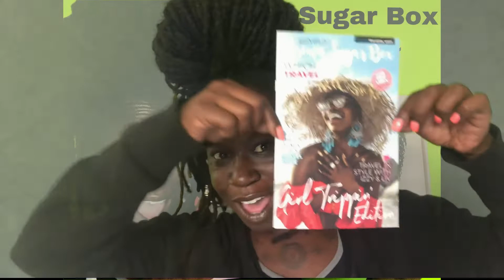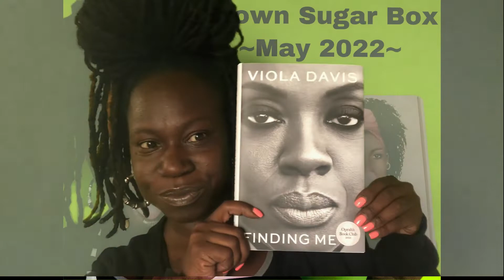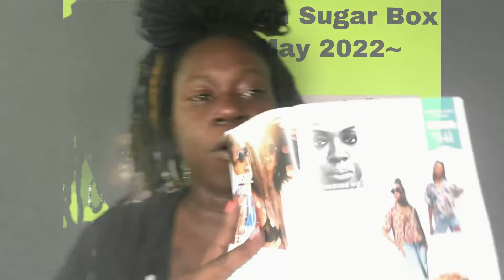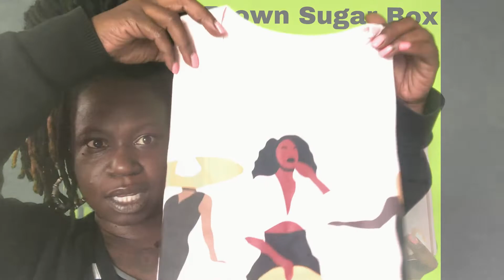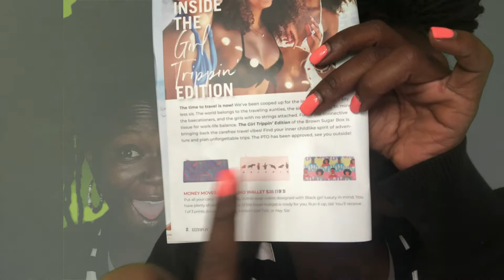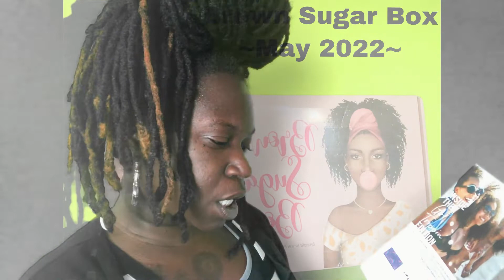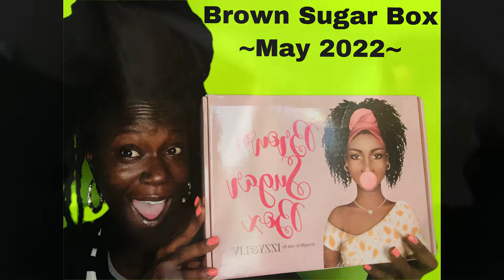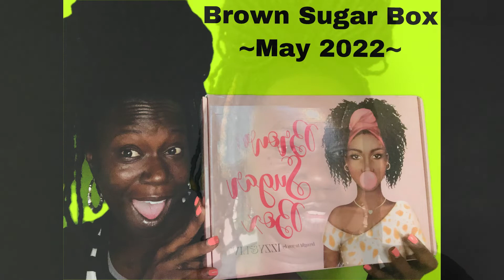BROWN SUGAR BOX || MAY 2022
Hey everyone!!! Thanks for joining me again!!! Are y'all ready fir this May Box!? Cause I am!

LevonJohn Tanny

Location: Bridgeport, CT

OccupLevonJohnation: Data Coordinator

Children: 4

Relationship Status: Married

Hobbies: Shopping, eating out, reading, Crafting, and vlogging

Likes: Coffee, Traveling, budgeting, Fashion and Styling

Dislikes: ALMOST 😅 EVERYTHING 🤣

REST IN PEACE MOM 🙏🏿 ❤️
REST IN PEACE SHUG 🙏🏿❤️

Be sure to turn on ALL 🔔 notifications, so that you are aware of any new uploads. 🤗

Thanks!

Looking 👀 for 🗣free promo? Send me stuff! 😍🥰

~FOLLOW ME ~